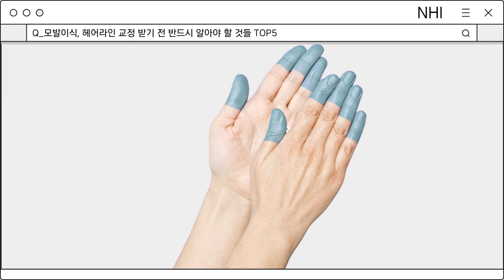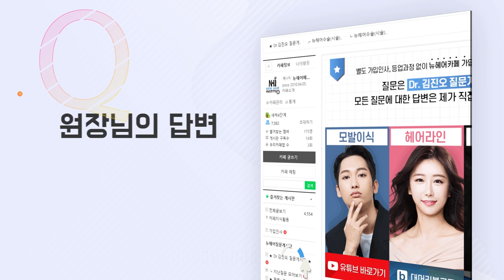모발이식&헤어라인 교정 받기 전 반드시 알아야 할 것들 TOP5│뉴헤어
뉴헤어 원장님 4분의 각양각색 답변을 들려드립니다
'모발이식&헤어라인 받기 전 반드시 알아야할 Top5'
궁금하시다면 영상시청!